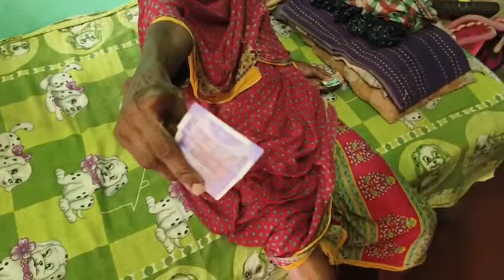Kii kanda lo mo maa ra😭